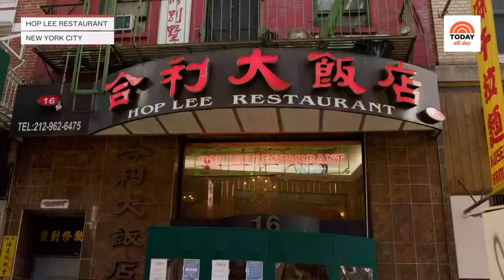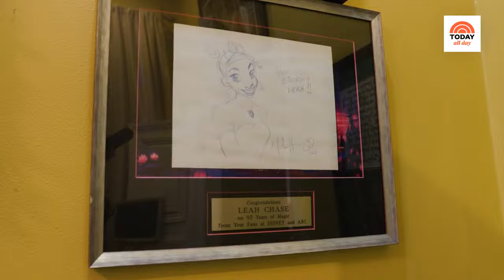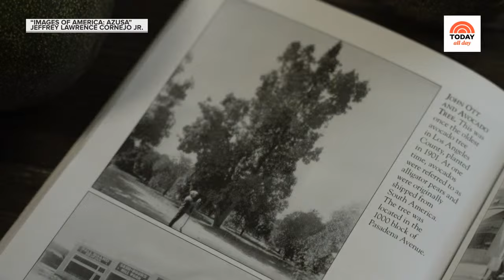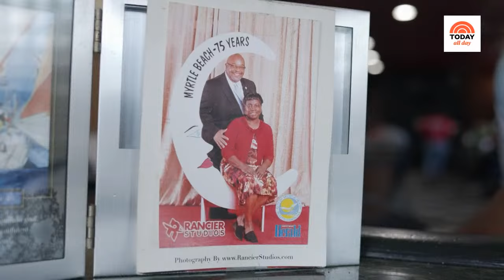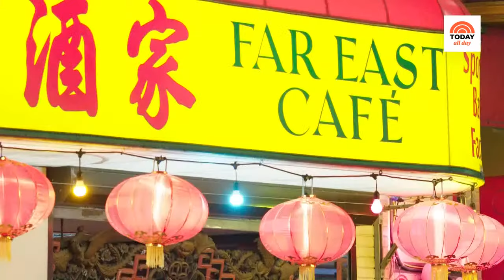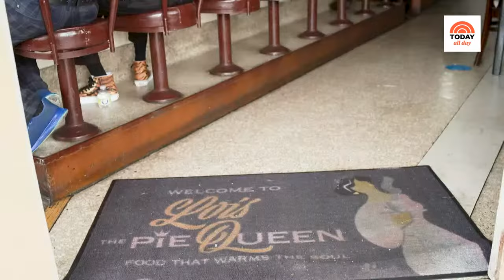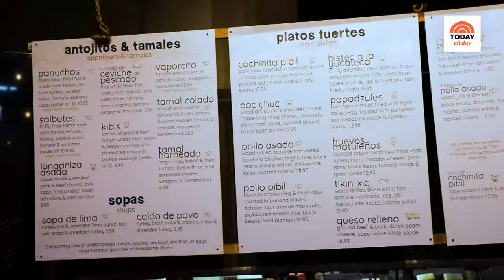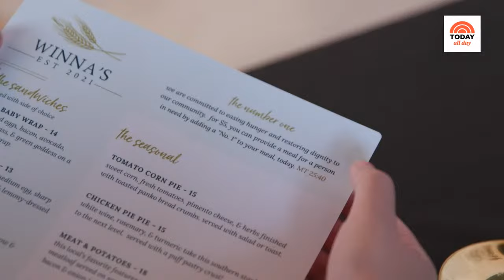Watch celebrity interviews, entertaining tips and TODAY Show exclusives | TODAY All Day - Feb. 28